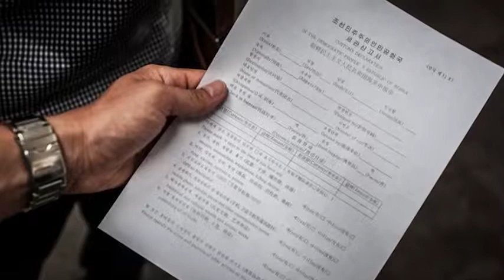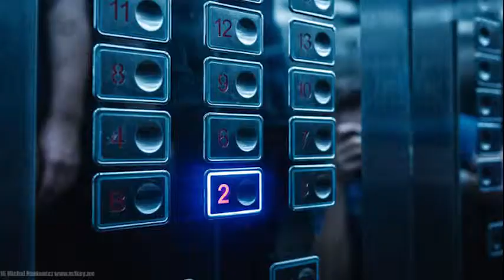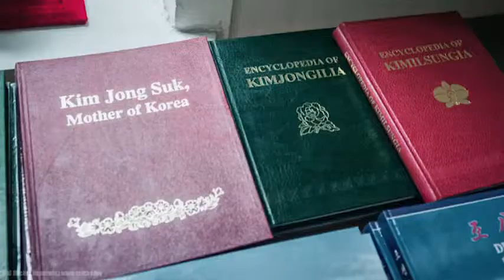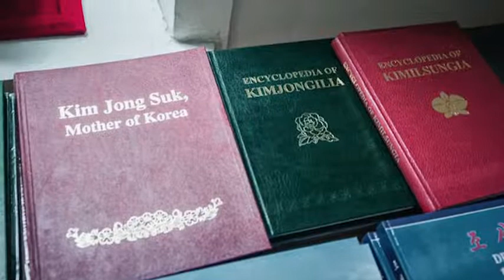Prohibited photos from NORTH KOREA!! Shock!!!